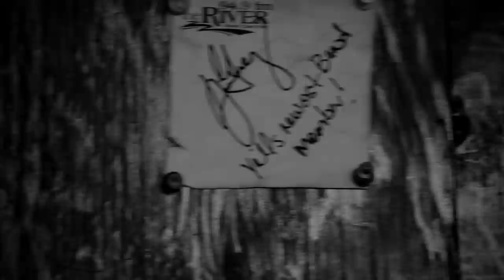Moses Splawn - Box Cars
208 Music Video Show
Band: Moses Splawn
Song: Box Cars
Director Maria Diaz